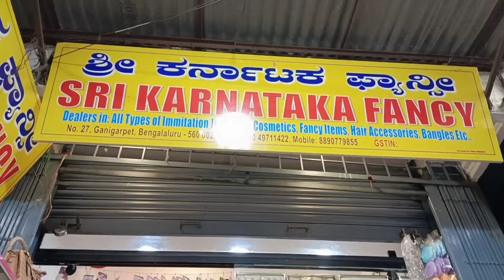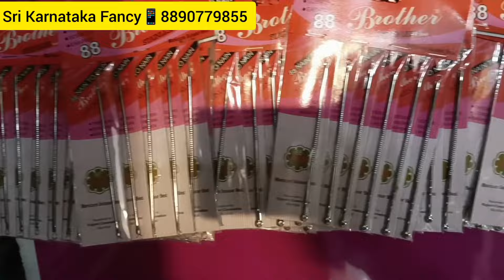Chickpet wholesale Jewellery/cosmetics/hairextentions#hairaccessories fancy items#Bags/online AVL.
WatsApp no.8073515445

Sri Karnataka Fancy

Dealers in: All types of Imitation Jewellery,Cosmetics,Fancy Items,
HairAccessories,Bangles,
Bags,Imported Bags etc.

If you wanna by the product click the below link👇👇
Tygot 3366 tripod